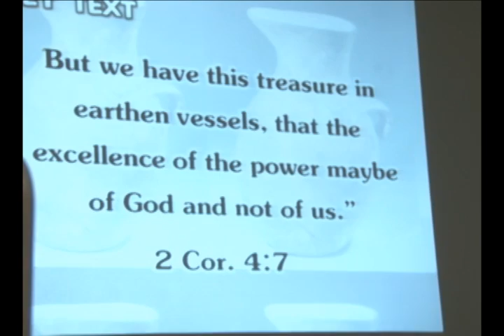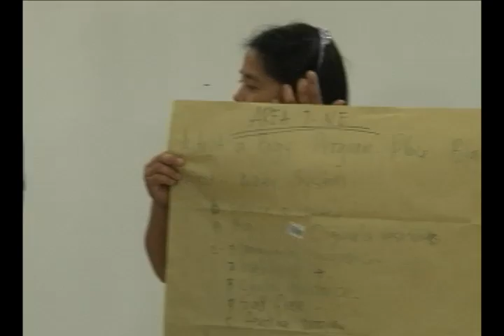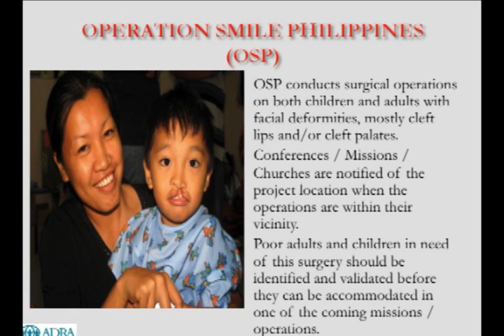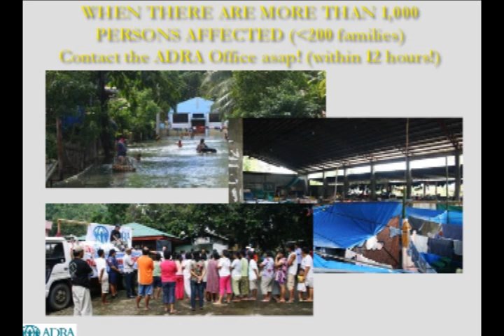ACS CLC Wide Convention SPLASH MOUNTAIN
ACS CLC Wide Convention Nov. 12-14, 2010
SPLASH MOUNTAIN Los Banos Laguna